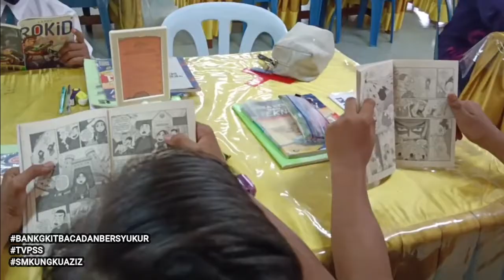Episod 4 : Jom Baca 10 minit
Warga SMK Ungku Aziz yang mengikuti aktiviti Jom Baca 10 minit yang dilaksanakan serentak seluruh negara.